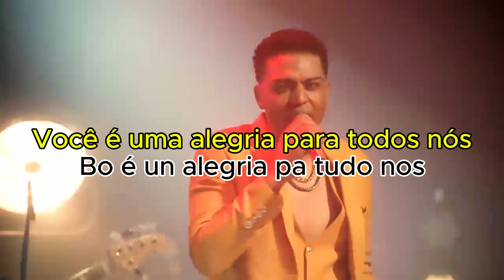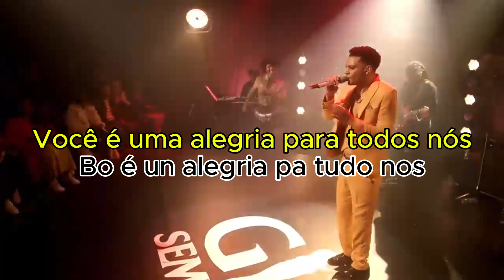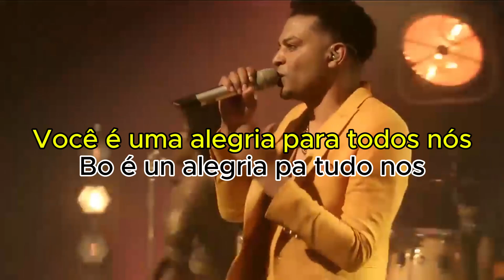Maria Julia - Gil Semedo (Letra + Tradução)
Ajude-me a crescer:

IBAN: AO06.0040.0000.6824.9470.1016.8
JONILSON JOÃO LISBOA AMARAL